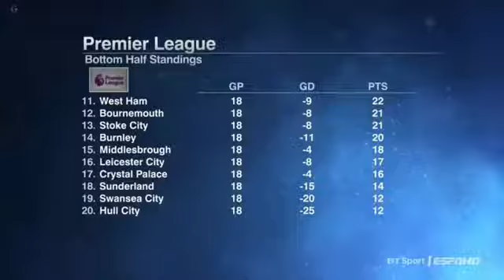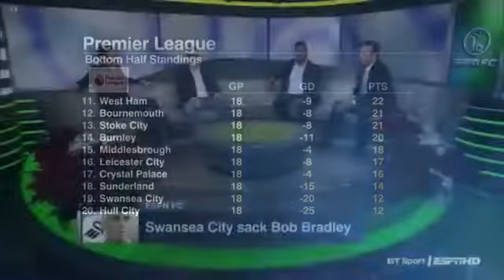Swansea City Sack Bob Bradley ESPN FC